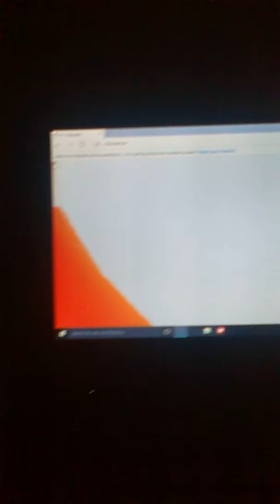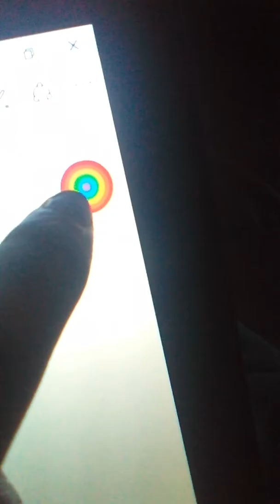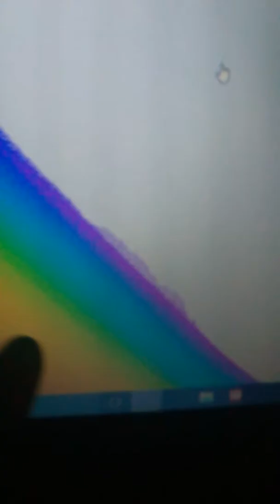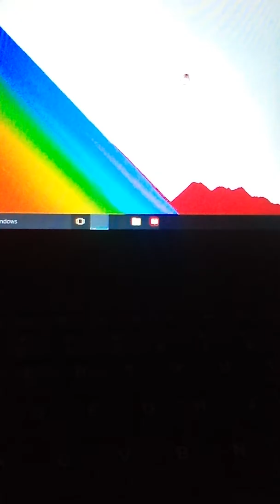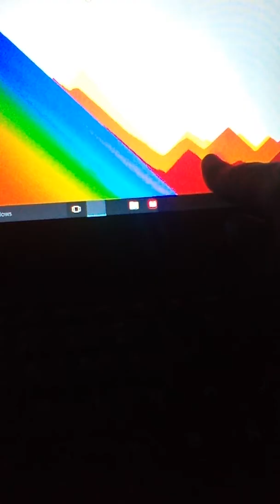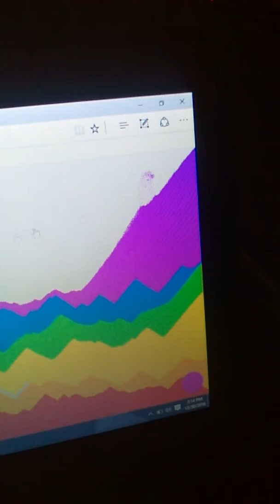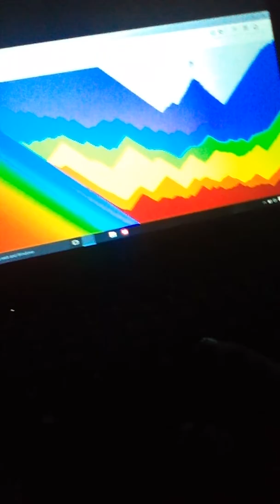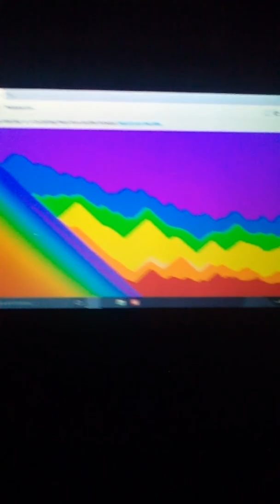This is sand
Thisissand.com